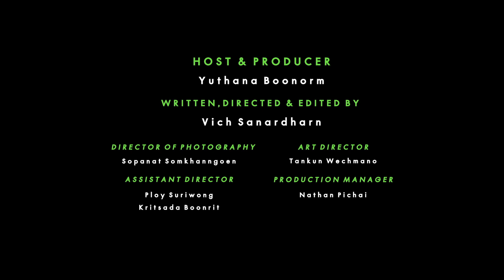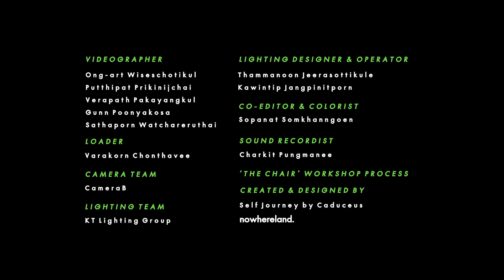รวมไฮไลท์ในราย The Chair EP03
THE CHAIR Highlight03 "คอมเมนต์"

ดูคลิปเต็มเรื่องราวของ 13 ศิลปินจากโปรเจกต์ JOOX Original 100x100 SEASON 3 ได้แล้ววันนี้

ดำเนินรายการโดย ป๋าเต็ด ยุทธนา บุญอ้อม

ฟังเพลงจาก JOOX Original 100x100 Season 3 ได้แล้ววันนี้ที่ JOOX เท่านั้น!